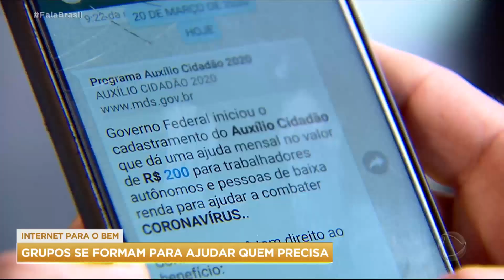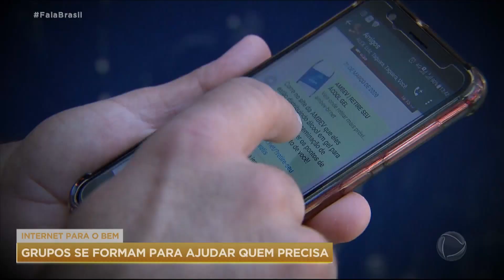Grupos se formam na internet para ajudar quem precisa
Na internet já existem vários grupos em aplicativos para ajudar pessoas que precisam de doações para sobreviver. Muitos beneficiados não teriam sequer o que comer se não fosse essa corrente do bem.